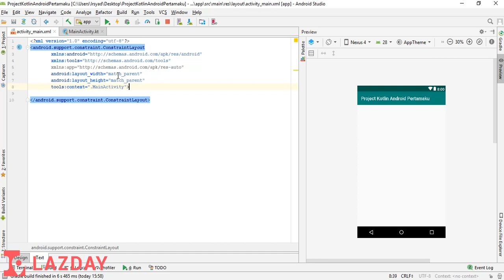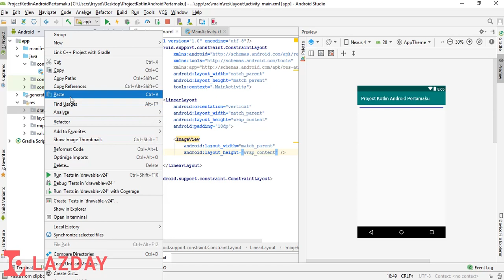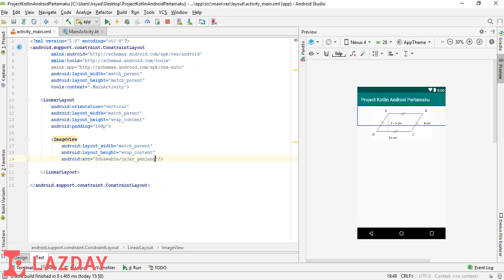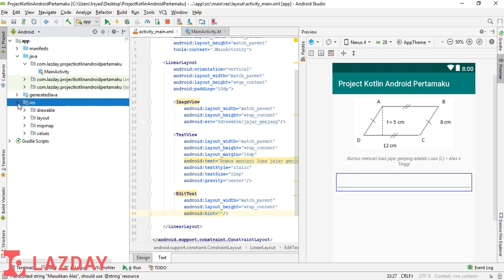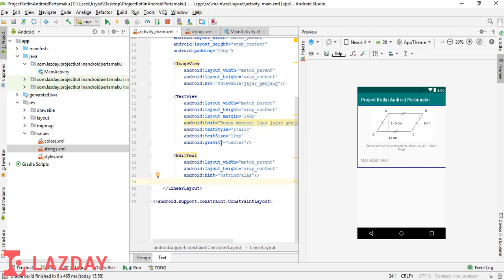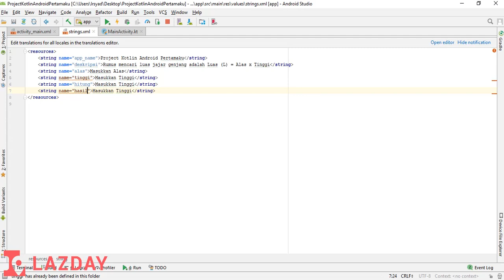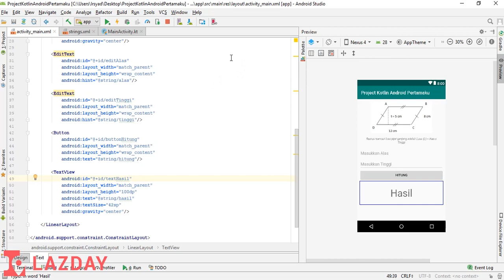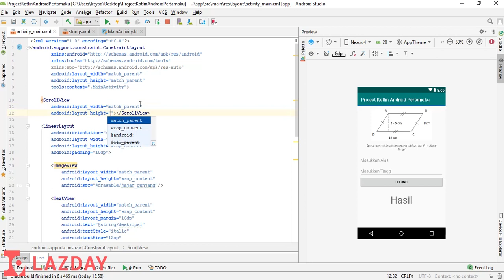Tutorial Kotlin Android - 3. Membuat layout XML dan menggunakan resource string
Android Studio | Kotlin Android | Tutorial Bahasa Indonesia